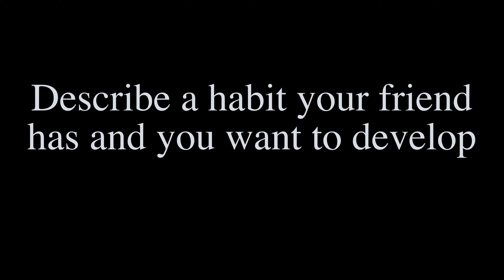Describe a habit your friend has and you want to develop – IELTS Speaking Part 2 Free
Describe a habit your friend has and you want to develop
cue card
You should say:
- Who your friend is;
- What habit he/she has;
- When you noticed this habit;
- And explain why you want to develop this habit